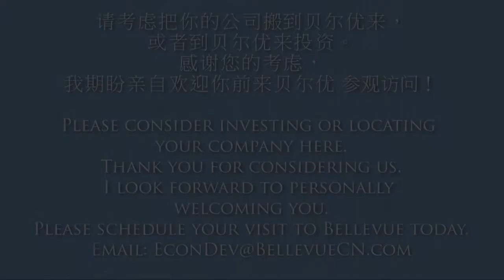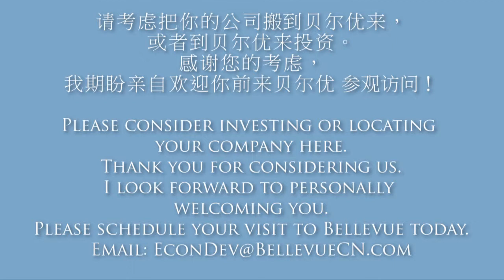Bellevue WA Mayor Conrad Lee Interviews Ming Zhang, President of MulvannyG2 Architecture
- In this interview, Ming Zhang, President of MulvannyG2, explains why one of the world's largest architectural firms has chosen Bellevue, WA as its headquarters for 42 years. Mr. Zhang notes specifics about Bellevue's positive business environment for investors from Asia, and he explains some of the projects his company is conducting in China.